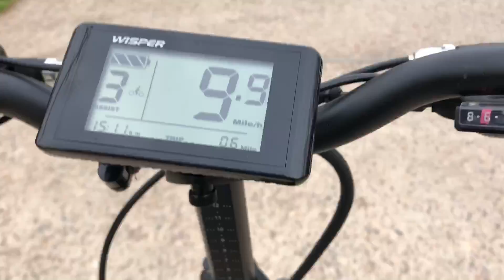Whisper Electric bike Ride from Bonterra Park